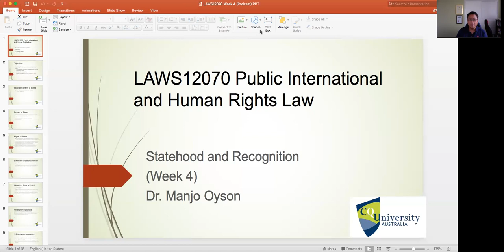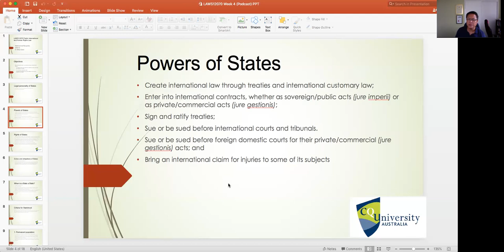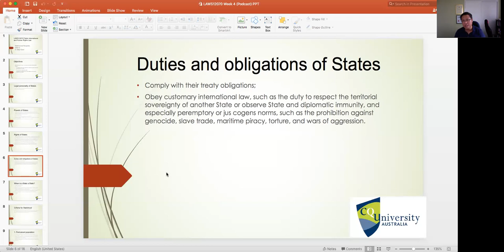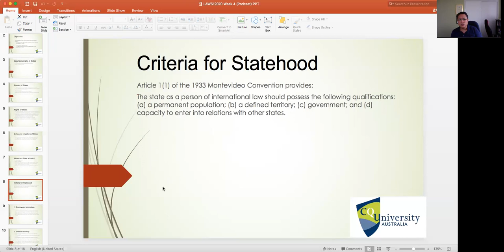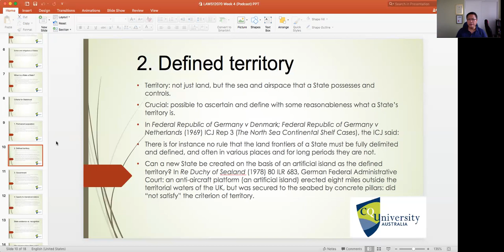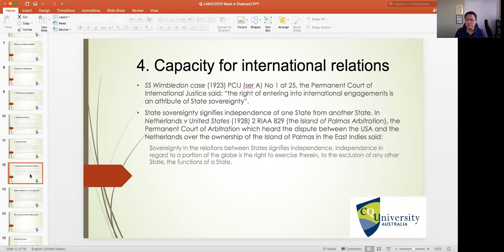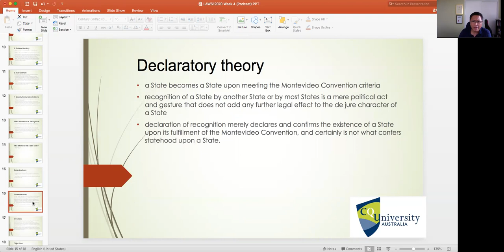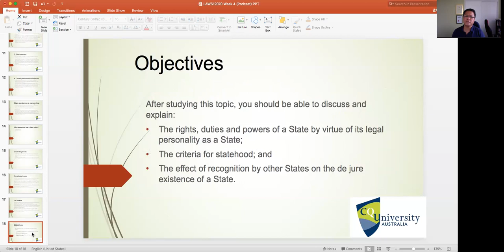LAWS12070 Week 4 Podcast: Statehood and Recognition in International Law